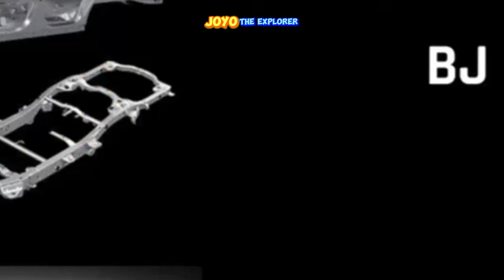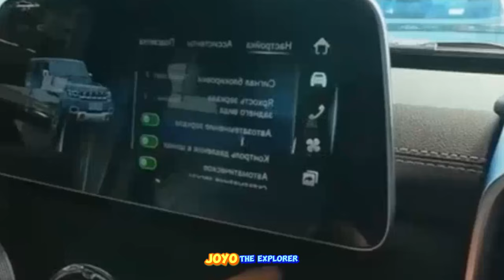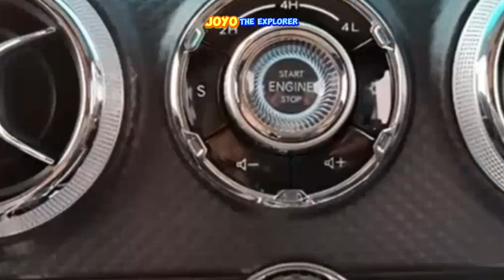MOBIL JEEP RUBICON VERSI HARGA MURAH MERAKYAT || BIKIN IRI PEMILIK PAJERO & FORTUNER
Deskripsi Konten: "Apakah Anda penggemar SUV dan selalu mendambakan mobil tangguh seperti Jeep Rubicon, tetapi terhalang oleh harganya yang tinggi? Video ini akan mengejutkan Anda! Kami menghadirkan ulasan tentang versi terbaru Jeep Rubicon yang lebih terjangkau, cocok untuk masyarakat yang menginginkan mobil off-road dengan harga bersahabat.

Dalam video ini, Anda akan melihat:

    Detail spesifikasi dan fitur yang ditawarkan oleh versi murah Jeep Rubicon.
    Perbandingan antara Jeep Rubicon ini dengan SUV populer seperti Pajero dan Fortuner.
    Keunggulan dan kelemahan mobil ini, mulai dari performa hingga kenyamanan berkendara.
    Mengapa mobil ini bisa membuat iri para pemilik Pajero dan Fortuner, dan apakah benar ini menjadi alternatif terbaik untuk mereka yang mencari SUV premium dengan harga lebih rendah.

Tonton video ini hingga selesai untuk mengetahui semua hal menarik dari Jeep Rubicon versi terjangkau ini. Selamat menonton!"